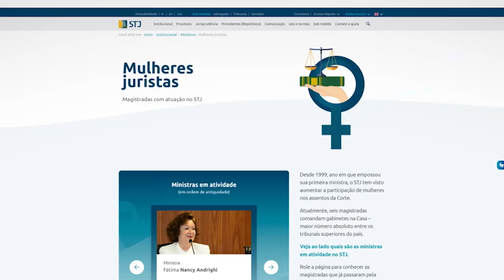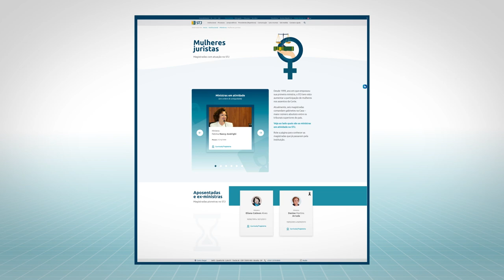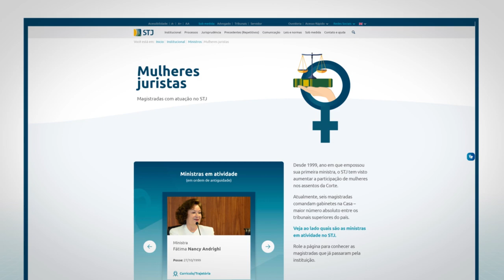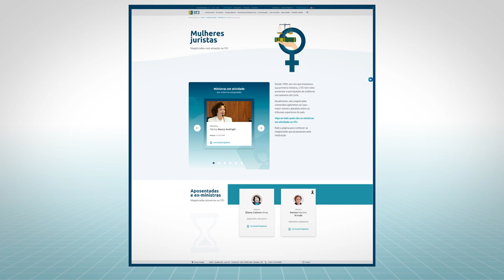STJ lança página para dar visibilidade às magistradas com atuação no tribunal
​No Dia Internacional da Mulher, comemorado nesta terça-feira (8), o Superior Tribunal de Justiça (STJ) lança uma nova página no site, dedicada a dar visibilidade à trajetória e à biografia das magistradas com atuação na corte superior.